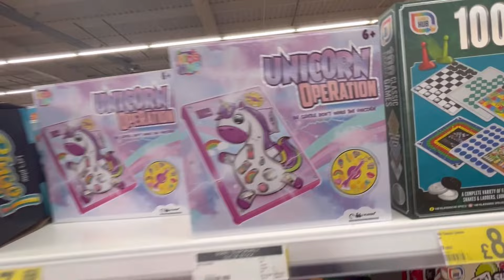Ce am cumparat de la Matalan,Next/ Rutina de zi cu Princess Anastasia in the park/Ducks& Icecream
Sarbatorim ziua copilului ca fetele la o inghetata, in parc si cumparam jucarii, hainute.